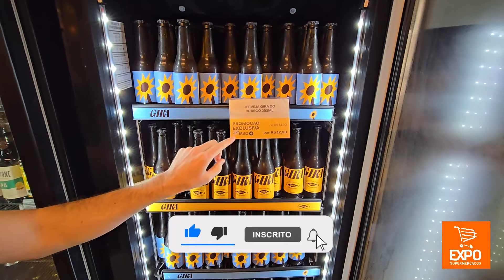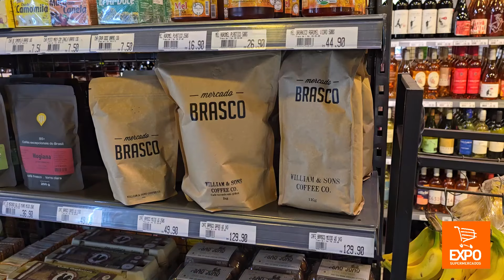O poder da Marca Própria em supermercados de bairro: quais estratégias e benefícios?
A Expo Supermercados dá as boas-vindas aos varejistas e seus fornecedores para compartilharem boas ideias com dicas inovadoras que ajudam a criar soluções para aumentar a rentabilidade, proporcionando: Negócios, Experiências e Inovações, com diferenciais que fazem do evento uma das maiores referências no setor.